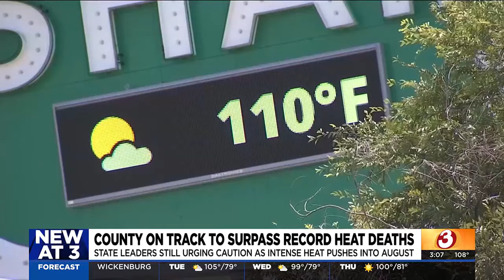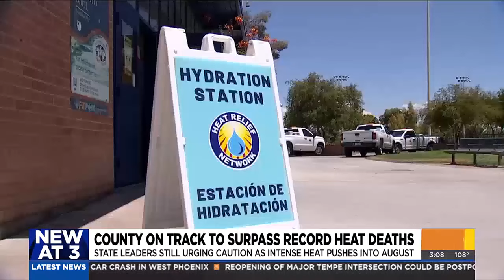Maricopa County on track to surpass record heat-related deaths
Health officials in Arizona are asking everyone to be aware of dangerous heat as Maricopa County's heat-related deaths are on track to surpass last year's record.